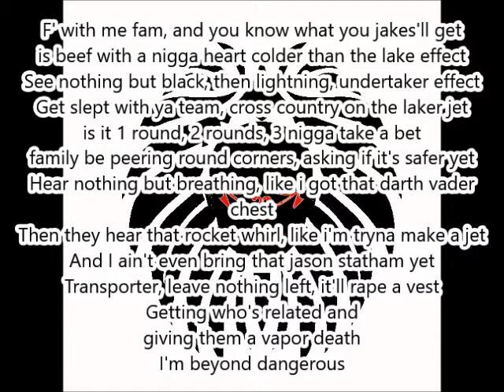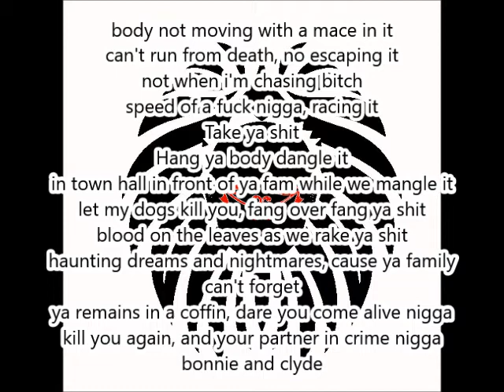R.I.M.S. - Undertaker Freestyle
A freestyle on Meek Mill's Wanna Know AKA the Undertaker's Theme song. This freestyle serves as a warning to anyone who claims enemy, lest they come face to face with my dark side.